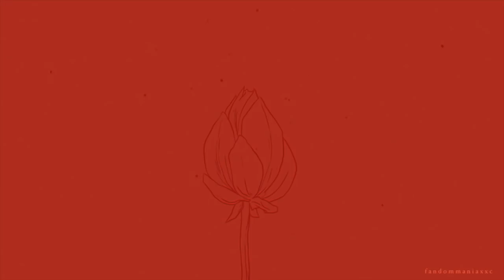+「SWIM」 HIStory3 Trapped 圈套 | [BL]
DEDICATED TO: My girl Mebi Lisyl on her graduation! Also, guys, THANK YOU SO MUCH for the 1k followers, I honestly can't believe this! （=´∇｀=)
﹅WARNING: this is a BL (boy's love), which means it features male characters in a romantic relationship, if you're offended by this type of content, do not proceed.
﹅SPOILERS !

If you want to watch HIStory 3: Trapped you can visit Gcinee.com or Viki.com or if you can exercise self-control unlike me, you can wait until it's officially released on Youtube :)

CHARACTERS USED ARE FROM HIStory3 : Trapped
Colorings used : maryxstuart